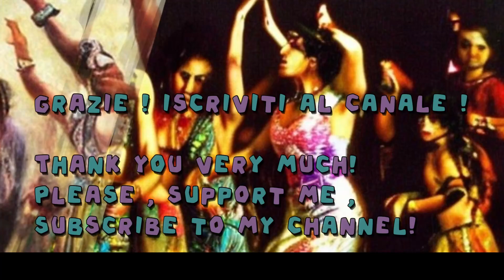Dance Of The Gypsies - Hanu Dixit - Drums and bass cover by Claudio Contri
Song: Dance Of The Gypsies

Drums and Bass Guitar : @ClaudioContri